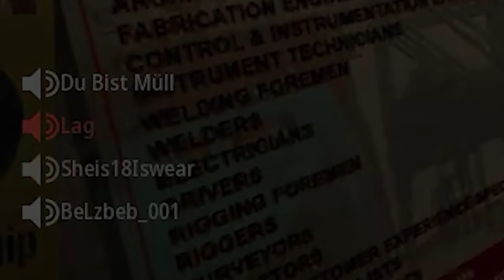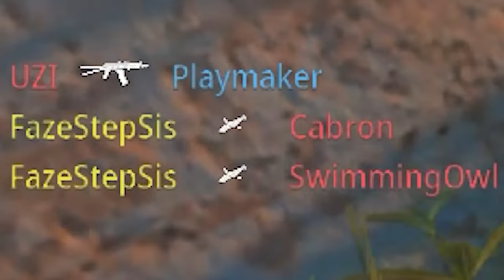The MW2 Basilisk Revolver Experience.EXE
IN TODAYS VIDEO I USED THE BRAND NEW Basilisk Revolver Pistol inside of Call of Duty Modern Warfare 2!! The Basilisk Revolver actually lowkey be slapping these kids. Even getting me more faded than a hoe out here. Anyways this is probably my favorite pistol so far in MW2, the other ones are just annoying and do ZERO damage, whereas this weapon can basically one shot from any range if you hit your shots right. IDK wtf going on with the underwater combat but that jit is tripping ong.